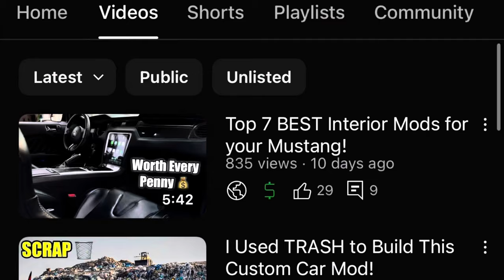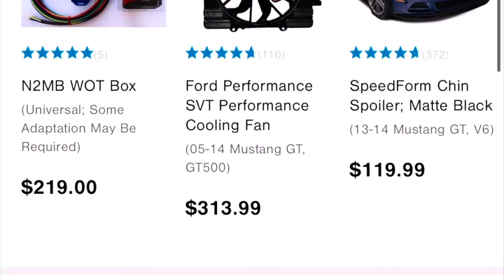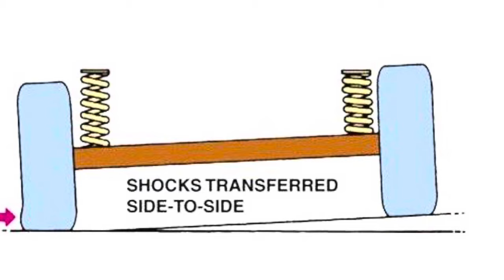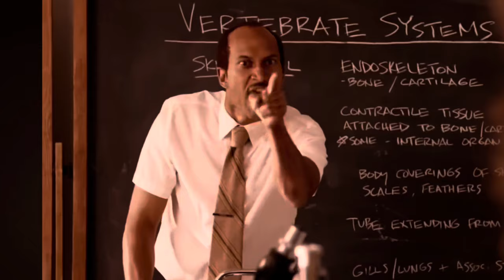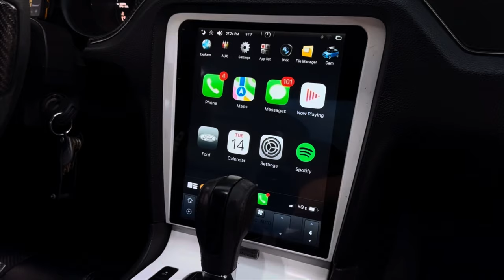5 Things I Learned About My Mustang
Music🎵: Personal